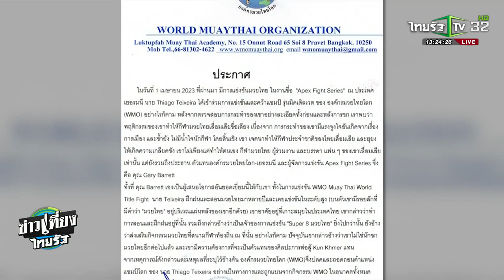นักชกบราซิล ถูกองค์กมวยไทยโลกแบน | 07-04-66 | เรื่องรอบขอบสนาม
ดราม่าใหญ่เมื่อวานนี้โลกออนไลน์ เมื่อ องค์กรมวยไทยโลก หรือ  WMO ออกประกาศปลดและถอดถอนตำแหน่งแชมป์โลกของ ธิอาโก เทเซียรา นักมวยชาวบราซิล ที่ไปคว้าแชมป์ศึกมวยไทยรายการ  Apex Fight Series ที่เยอรมนี รุ่น มิดเดิลเวต เวิลด์ ไตเติล ไฟต์ ด้วยการสับศอกน็อก โจ คลาเวน นักชกจากอังกฤษ ในยก 2...